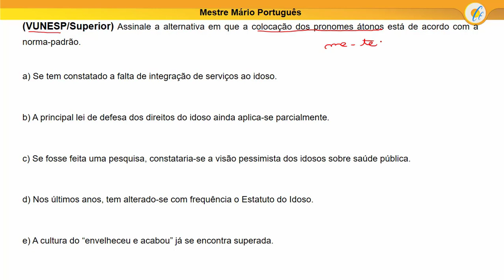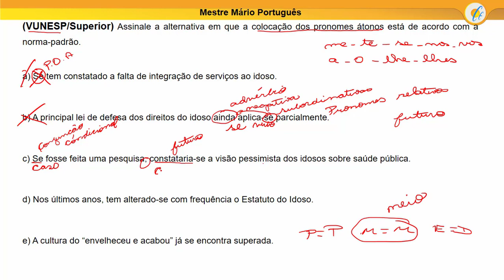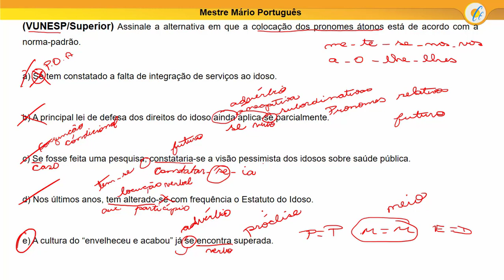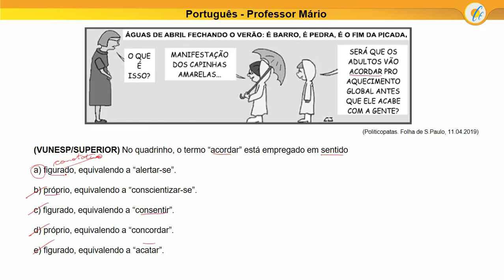QUESTÕES COMENTADAS VUNESP - Episódio 11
Correção de questões relevantes para quem irá prestar concursos da banca VUNESP em 2021.